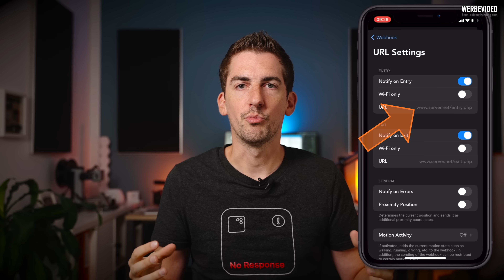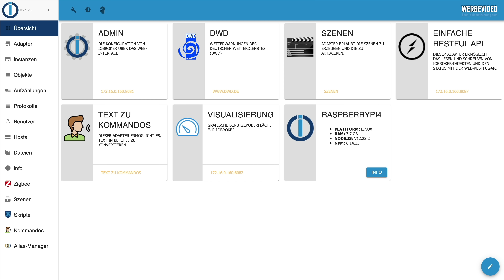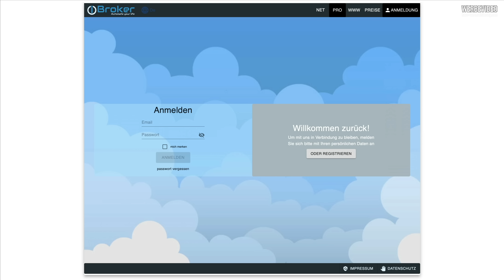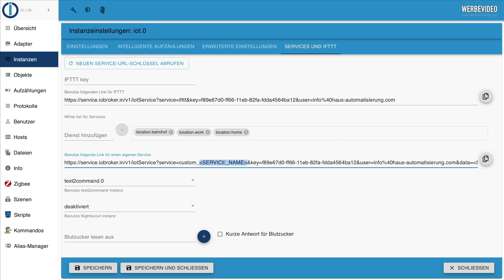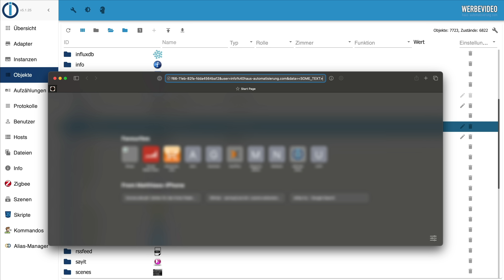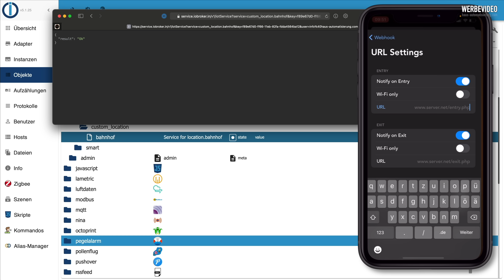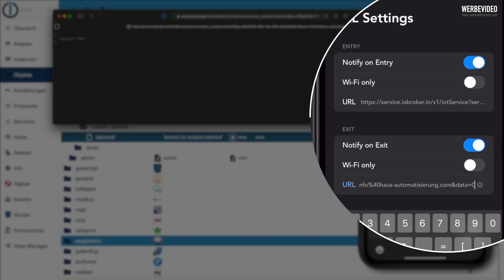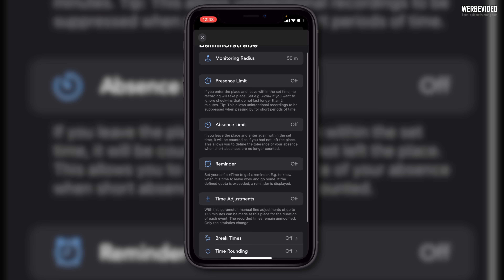Geofencing mit dem ioBroker - Anwesenheitserkennung (per GPS-Position)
- oder per Apple Shortcuts

▬   Social Media  ▬▬▬▬▬▬▬